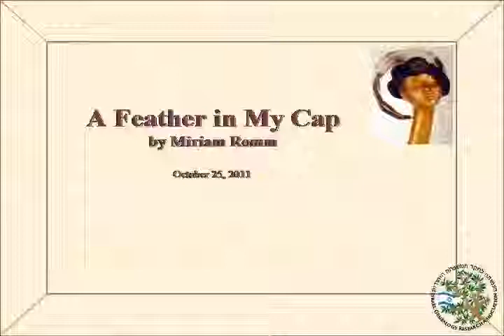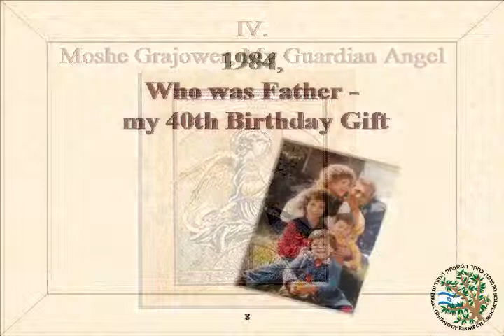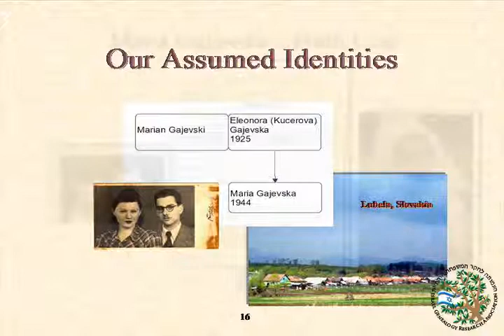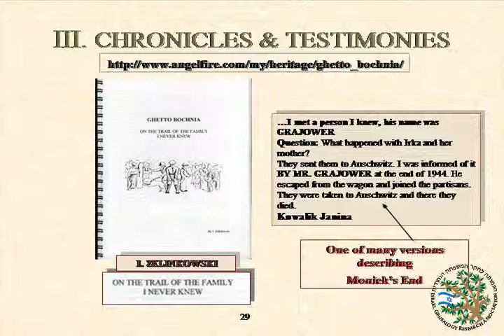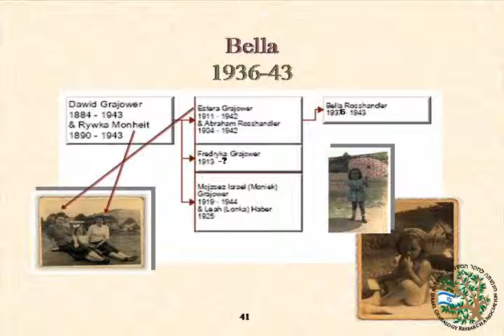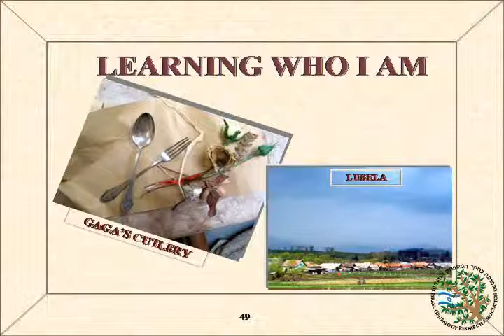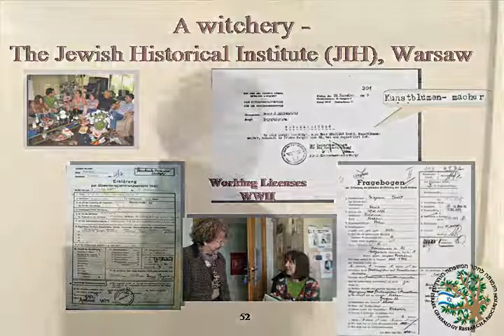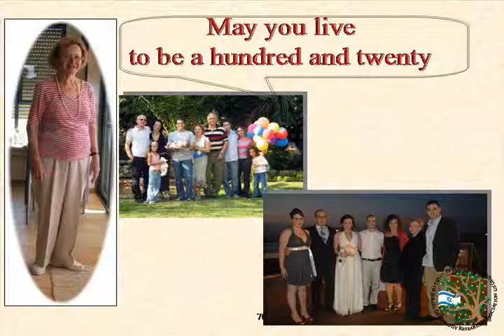Ostrich Feathers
Lecture by Miriam Romm on October 25, 2011, discussing her life and that of her family, as covered in her book Ostrich Feathers.